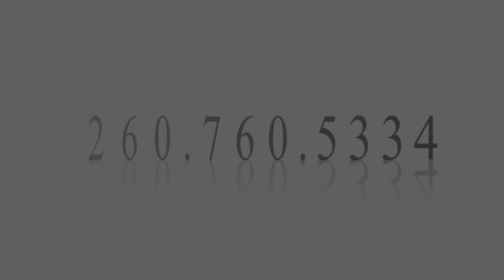2010 Sept 25 Here Comes The Bride.mov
Jennifer looks stunning as she walks the beautiful isle at St. Joseph's Church in Garrett Indiana